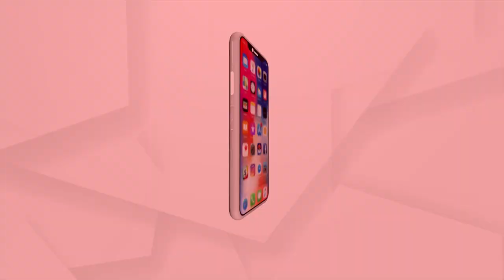UP Police chargesheets Atiq Ahmed In Umesh Pal Murder Case And For Having Links With ISI